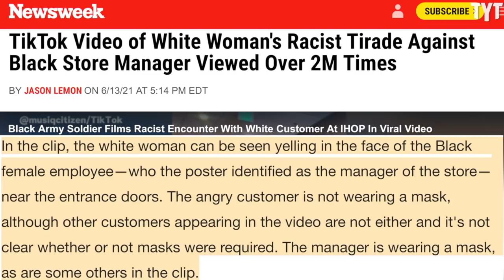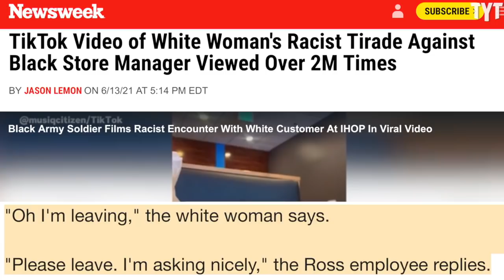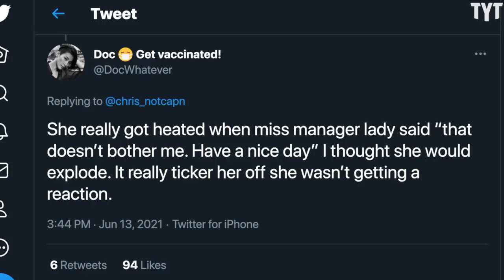Frontline Employees Constantly Exposed To Racist Customers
Employees shouldn't have to deal with this kind of behavior. Rick Strom breaks it down.

Rick Strom